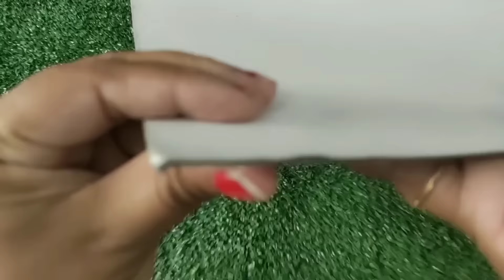DIY Lotus Flower/Gauri Ganapati Decoration Ideas/Gauri Stand Lotus/Sansa's Artistry